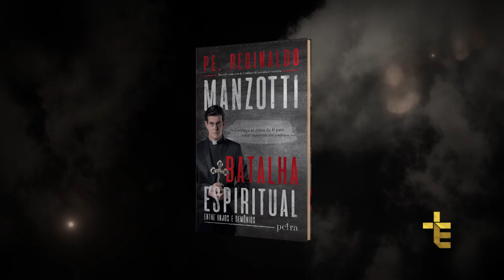Novena das Santas Chagas | 07º Dia da Novena Restaurai o Matrimônio | 13/05/2017